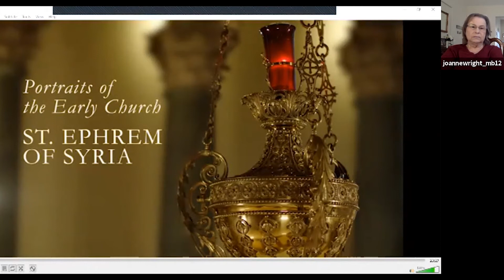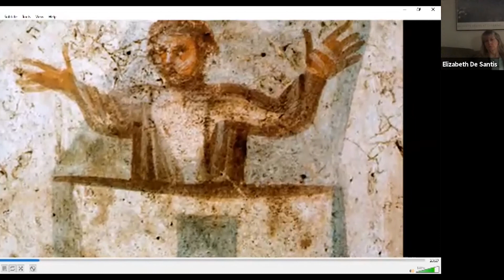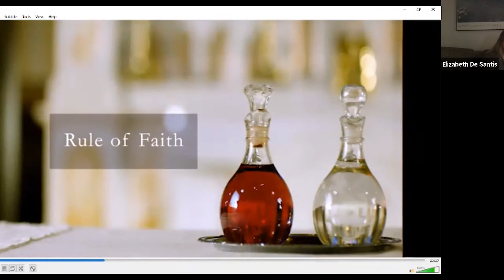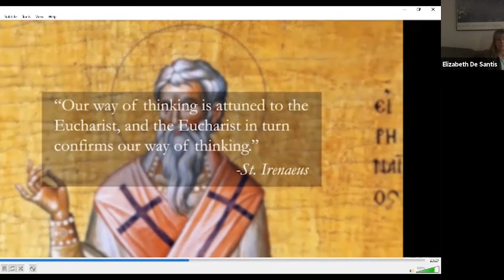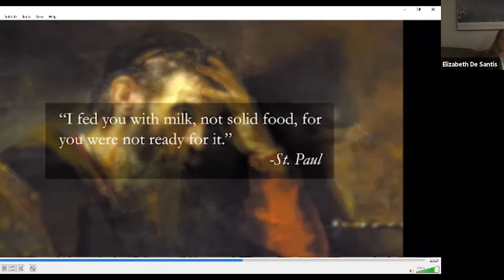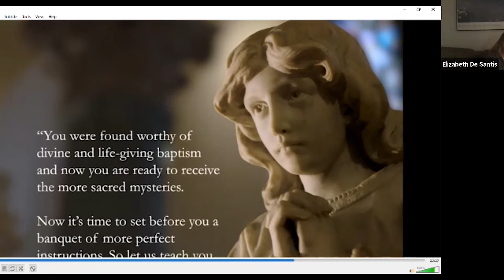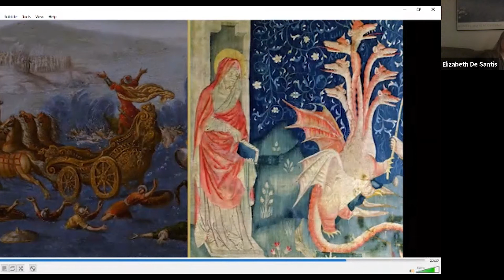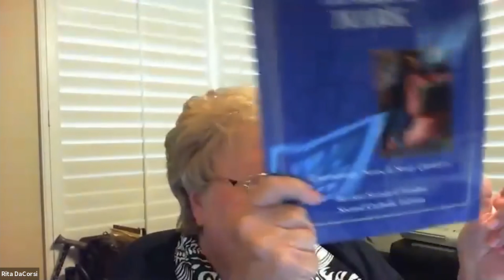November 9, 2020 · The Bible and the Church Fathers with Rita DaCorsi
A 12-week study of the bible's development, tools for reading it, and the Scripture’s relationship to Tradition and, in particular, to the Sacraments.